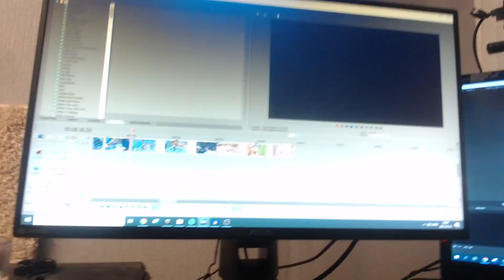10 TIPP, hogy több harcot nyerj arénában! [Fortnite]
Ha kell tanács a loadouttal kapcsolatban, esetleg a boxfightokhoz kellenek extra praktikák, akkor jó helyen jársz. Ezen felül a 10. tanácsban megosztom veletek azt, ami szerintem a legfontosabb a fejlődéshez.

Ha támogatni szeretnéd a munkásságom használd a "Sunn" kódot az Itemshopban :)

Ha vásárolsz valamit küldd be a Discord szerverem sac-kód szobájába és megjelenítelek, mint heti támogató a SunnDay-ek végén.

0:00 - Bevezető
0:38 - Loadout
3:19 - Fal Retake
4:05 - Agresszív edit
4:46 - Prefire
5:23 - Terjeszkedés
5:42 - Biztonságos retake
6:07 - Gyors retake
6:20 - Boxolás
6:40 - Bemelgítés trükk
7:30 - A tökéletes körülmény